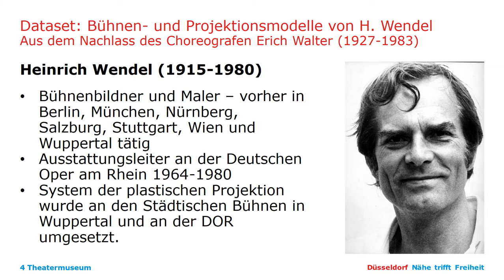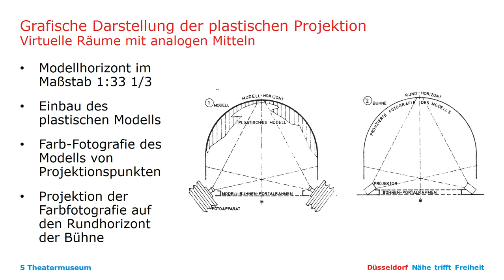CdV NRL 2021: Theatermuseum Düsseldorf | Modelle von Heinrich Wendel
Coding da Vinci Nieder.Rhein.Land 2021 – Präsentation des Datensets "Modelle von Heinrich Wendel" / Theatermuseum Düsseldorf